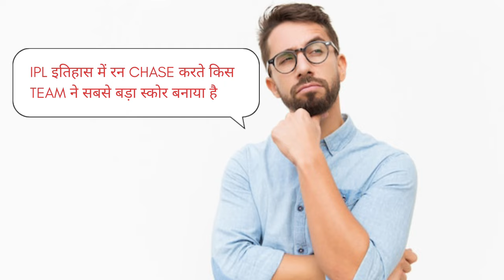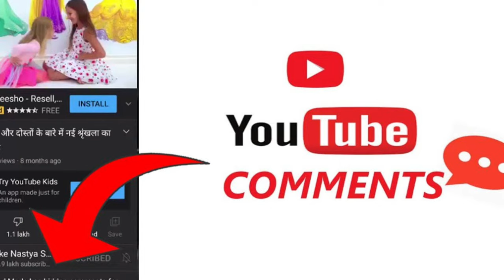❌️ 10 lakh को मिलेगी फ्री में IPL final टिकट 💸😎😎 Apply करने के अंतिम 2 दिन ओर